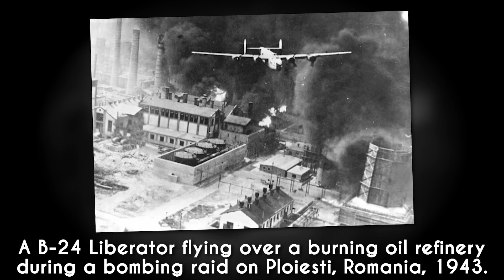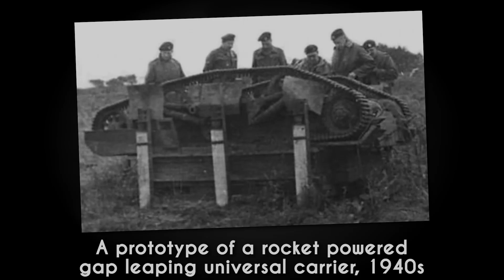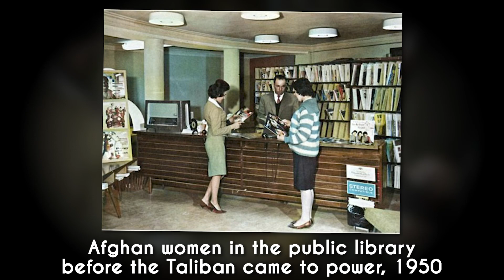The Most Powerful Photos Of The Past - [COLORIZED HD]